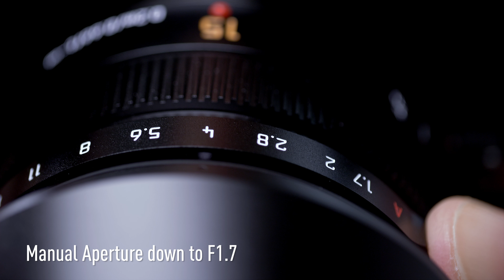Introducing LEICA DG SUMMILUX 15mm / F1.7 ASPH. [H-X015]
The LEICA DG SUMMILUX is ideal for everyday snapshots because its excellent mobility lets you carry the camera in a handbag with the lens mounted. It meets a wide range of shooting needs, such as wide-angle landscape shots and portraits with sharply focused subjects and beautifully defocused backgrounds.